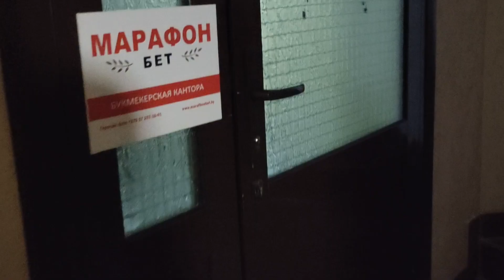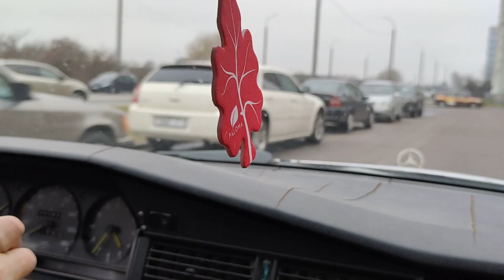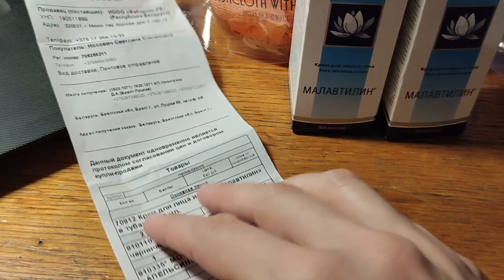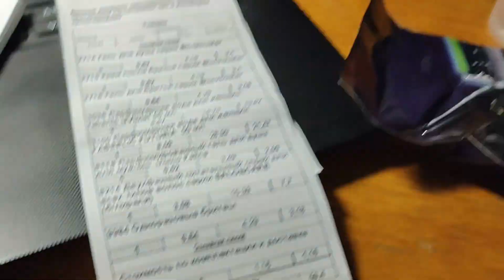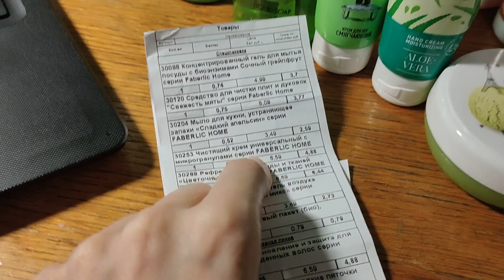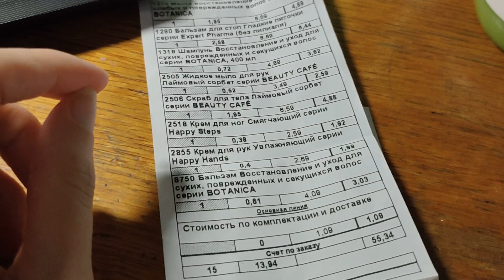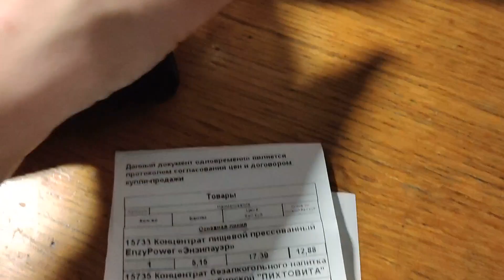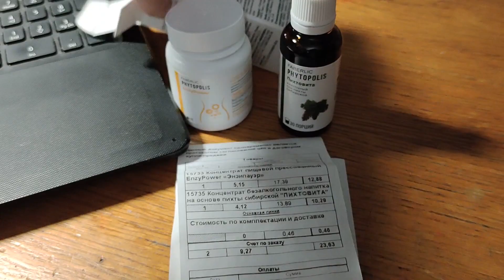Заказ Фаберлик на 6 кг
💸Карта "BELARUSBANK"   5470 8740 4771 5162
💸Карта  "Сбер Банк" (by)  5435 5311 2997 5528
💸Счёт METAMASK  0xf29B58834Fb6B079F23D84Db8CCfE6D07d308Cc9